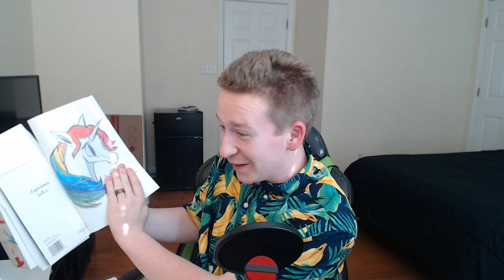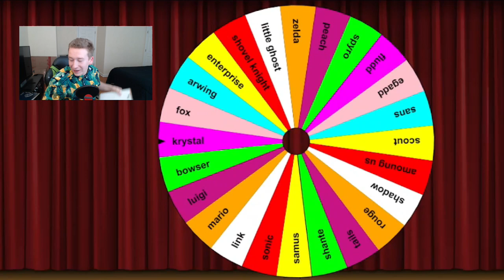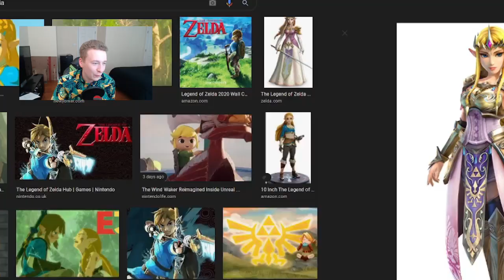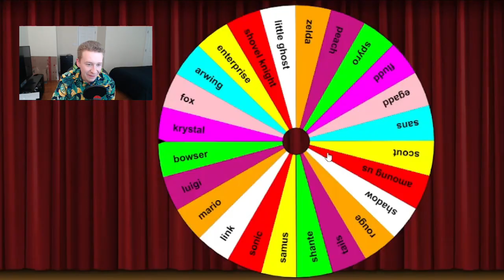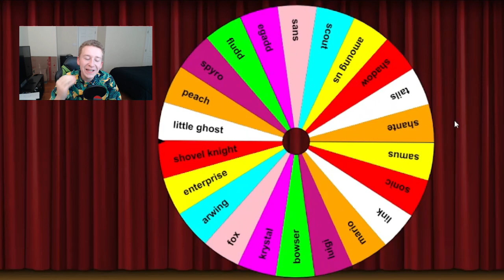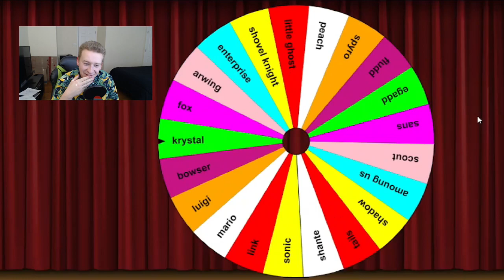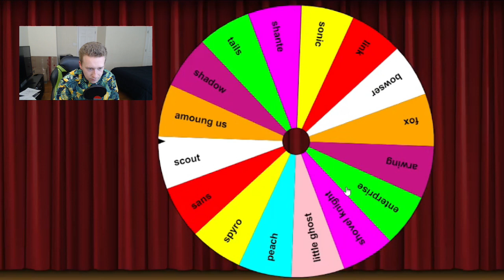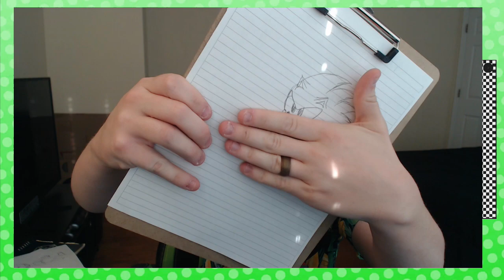TRYING TO DRAW! 5 minute challenge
Hello everyone Jetter06 here and today I'm gonna attempts to draw some stuff in under 5 minutes!